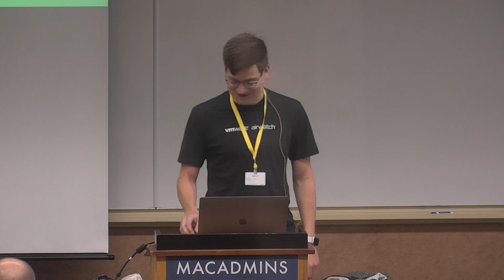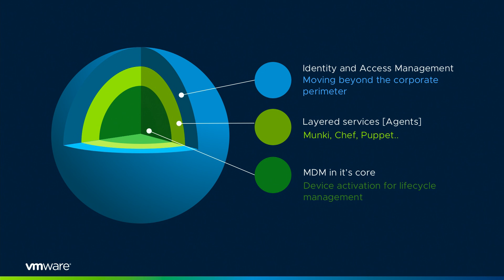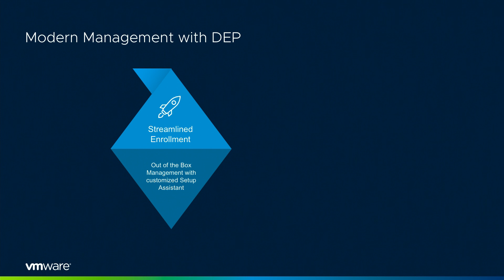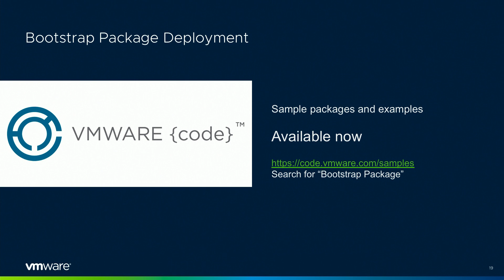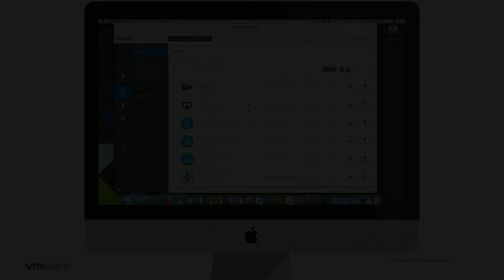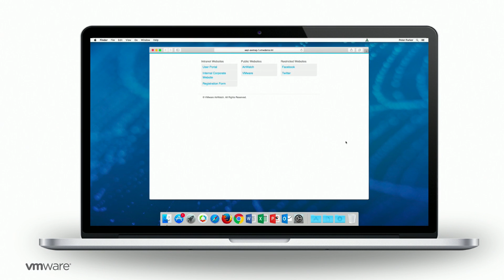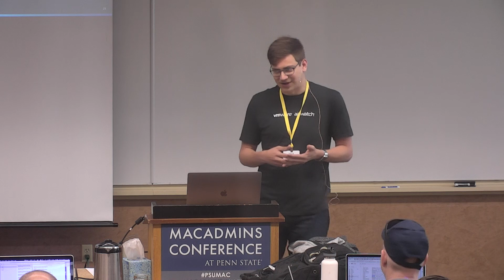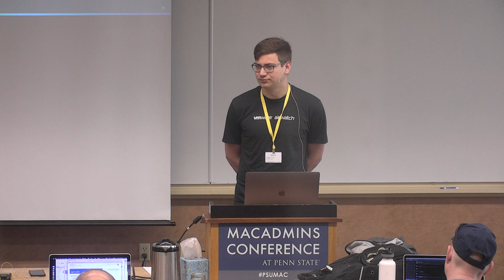What Every Mac Admin Needs to Know About Modern macOS Management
Speaker:  John Richards